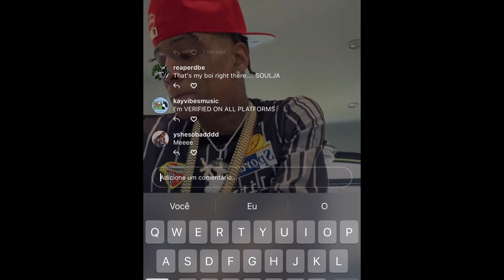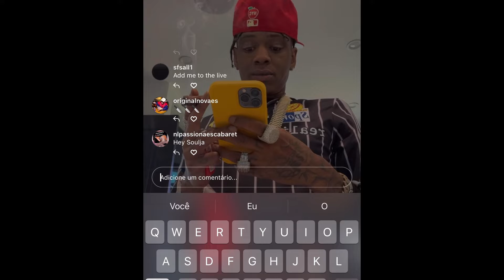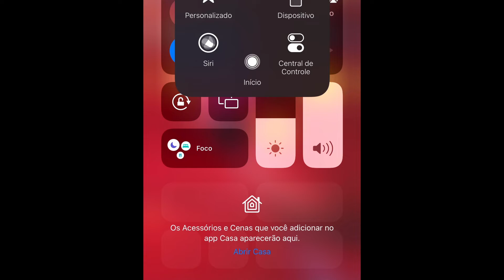SOULJA BOY - LIVE DROP (EXCLUSIVE) PRÉVIA